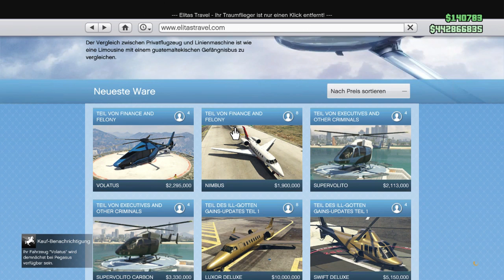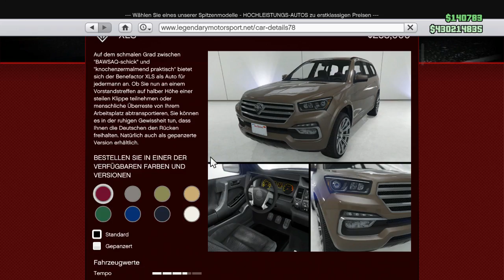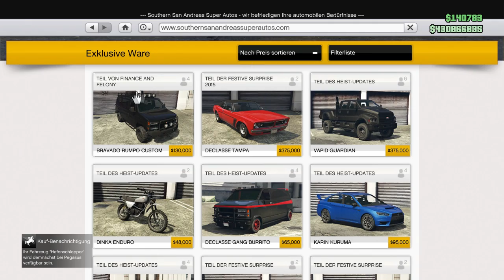GTA Online "Finance and Felony Update" - Alle neuen Fahrzeuge! Supersportwagen & mehr! | Aimix